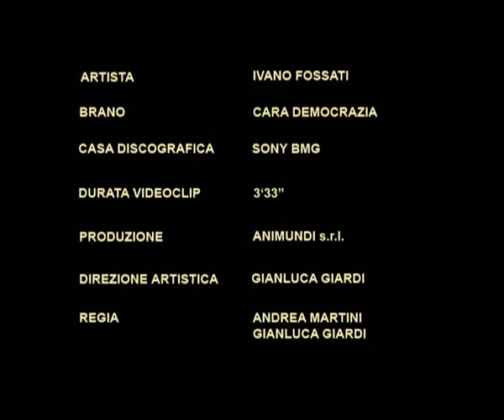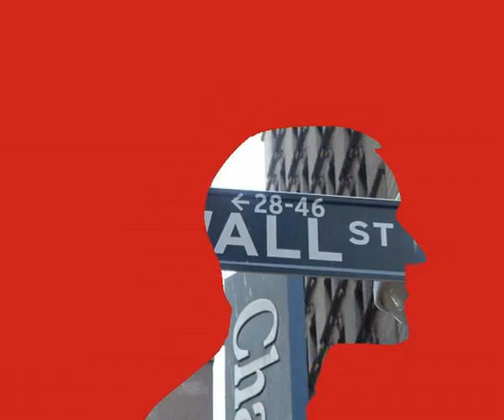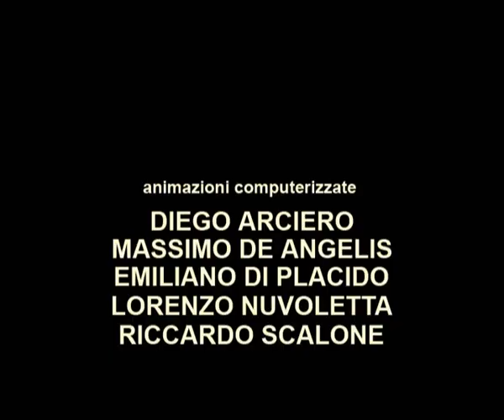Ivano Fossati-CARA DEMOCRAZIA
Cara Democrazia da Ho Sognato Una Strada (2006)

Con santa pazienza
Ho dovuto aspettare
Con quanta buona fede
Sono stato ad ascoltare
Cara, cara democrazia
Sono stato al tuo gioco
Anche quando il gioco
Si era fatto pesante
Cosi mi sento tradito
O sono stato ingannato
Mi sento come partito
E non ancora approdato
Sento un vuoto
Sento un vuoto al mio fianco
E nessuna certezza
Messa nero su bianco
Con benedetta arroganza
Sono stato avvilito
Con quanta leggerezza
Sono stato alleggerito
Cara
Cara democrazia
Cara gemma imperfetta
Equazione sbagliata
Non scritta e mai corretta
Devotissimi della chiesa
Fedelissimi del pallone
Nullapensanti
Della televisione
Siamo i ragazzi del coro
Le casalinghe sempre d'accordo
E la classe operaia
Nemmeno me la ricordo
Democrazie pubblicitarie
Democrazie allo stadio
Democrazie quotate in borsa

Fantademocrazie
Libertà autoritarie
Libertà ugualitarie
Democrazie del lavoro
Democrazie del ricordo e della dignità
Ahi che pessime orchestre
Che brutta musica che sento
Qui si secca il fiore e il frutto
Del nostro tempo
Sono giorni duri
Sono giorni bugiardi
Cara democrazia
Ritorna a casa che non é tardi
Non sai con quanta pazienza
Ho dovuto aspettare
Non sai con quanta buona fede
Sono giorni duri
Sono giorni bugiardi
Cara democrazia
Ritorna a casa
Che non è tardi.